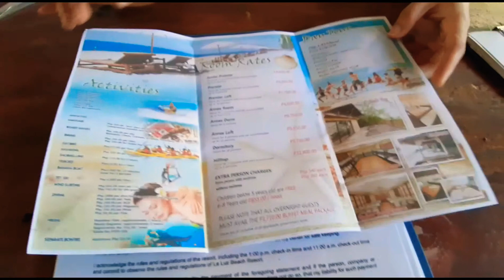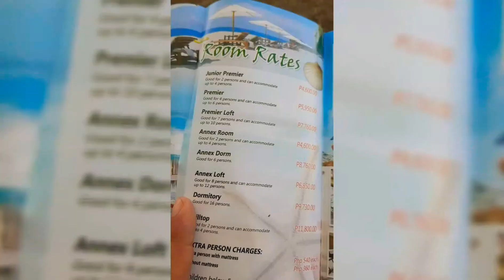La Luz Beach Resort at Laiya Batangas.where Ospital ng Biñan Team Building done.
One of the beautiful resort in Laiya Batangas.